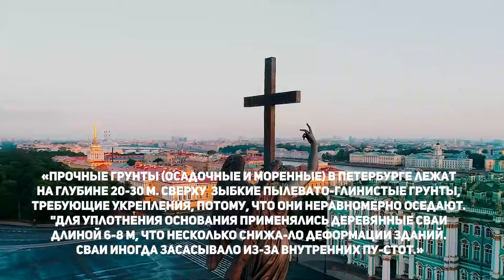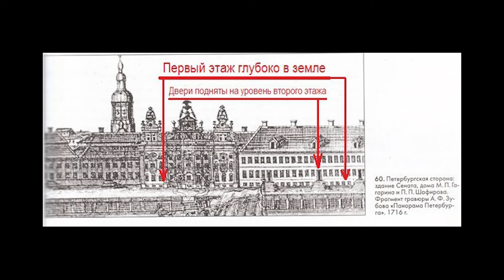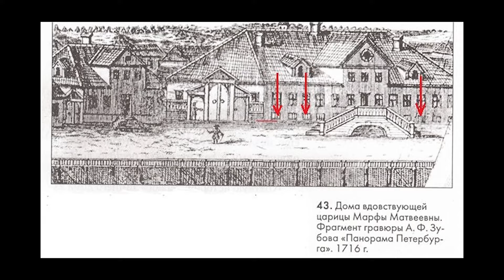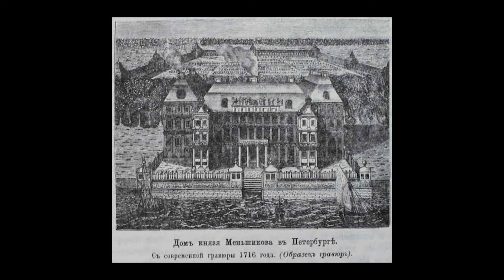Петр 1 Санкт Петербург не строил, а откапывал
Наша история вызывает восхищение, а точнее – восхищение вы-зывают фантазии историков, которые ее сочиняют.
Мы в фильме про Венецию, уже рассматривали возможность не-большой группы людей, поселившихся на пустынных островках лагуны, создать мощную логистическую сеть, по заготовке лиственницы и доставке миллионов 8 метровых стволов на рас-стояние в 4500 километров.
По мнению историков, это очень легко, хотя, на тот момент, по их же заверениям, технологических мощностей для этого просто не было.
Если бы, кому-нибудь из этих ученых мужей понадобилась бы на даче машина песка, а ему предложили бы вывезти этот песок тележками, то какое мнение он бы высказал по этому поводу?
Сегодня мы рассмотрим официальную точку зрения науки на строительство Северной Венеции, города Санкт-Петербург.
И опять эта бредовая идея, что край как нужно построить огромный каменный город на болотистых берегах реки. Тем бо-лее, что мудрые венецианцы с Адриатики, уже показали пример как это делать.
«Прочные грунты (осадочные и моренные) в Петербурге лежат на глубине 20-30 м. Сверху - зыбкие пылевато-глинистые грунты, требующие укрепления, потому, что они неравномерно оседают. "Для уплотнения основания при-менялись деревянные сваи длиной 6-8 м, что несколько снижа-ло деформации зданий. Сваи иногда засасывало из-за внутренних пу-стот.»
Дальше все по плану, берешь лиственницу и забиваешь ее в по-лужидкую грязь. И не беда, что ствол всего 8 метров, а до твер-дых пород 20-30 метров. Венецианцы же не дураки были, вон какой город отгрохали, хотя у них на такой же глубине начиналась плотная порода.
Стоит Венеция веками и ничего, никто еще никуда не провалился.
Только с механизацией у них были проблемы, приходилось за-бивать лиственницы деревянной колотушкой.

При строительстве Санкт-Петербурга применяли забивочные копры, которые приводились в движение четверкой лошадей. Позже были закуплены в Америке два паровых копра.
С помощью этих копров, забивали сваи в «зыбкие, пылевато-глинистые грунты», а потом делали настил из бревен, который укладывался на торчащие торцы забитых свай.
А потом начиналось самое трудное. Очень важно было строить в Петербурге так, чтобы уровень первых этажей зданий, обязательно был ниже уровня Невы, чтобы при наводнениях, вода могла беспрепятственно, через, специально для этого сделан-ных, окна попасть на первый этаж и в подвал.
Зачем вы спросите?
Так царю то виднее. Видимо, он видел в этом особый смысл. Может омаров хотел разводить.
Не зря же он радовался при наводнении в сентябре 1706 года, когда у него в комнате стояла вода, а по противоположной стороне, по улицам, как по реке, на лодках плавали люди.
Высота города над уровнем моря от 1 до 5 метров, поэтому, что-бы все было наверняка, здания стали заглублять на 1-2 этажа.
Тем более, в этом случае, выполняется условие необходимого контакта несущих стен с мокрой глиной. В этом случае кирпич, привезенный почему-то с Амстердама, лучше напитается влагой и быстрее разрушится.
Ведь такие правила строительства существовали в те времена?!!!
А если серьезно, такие здания, чтобы не треснули, должны сто-ять на фундаменте из камня, который представляет из себя монолит, в котором все его части неподвижны относительно друг от друга, в отличие от свай, которые могут провалиться в пусто-ту.
Адептов культурного слоя, прошу не закипать. Вот старинные гравюры, на которых здания уже стоят погруженные в грунт. Но ведь их только построили.
Это 1716 год. Наверное, еще мусор строительный не весь убрали, а вход сделали через окна второго этажа. Историки утверждают, что Петр самолично руководил строительством. Значит это его техническое решение. Вечно он, то окна прорубает, то через окна ходит.
Видимо, длительное пребывание в Голландии не прошло для него даром. Мы же знаем, какие возможности для раскрытия со-знания дает посещение Амстердама.